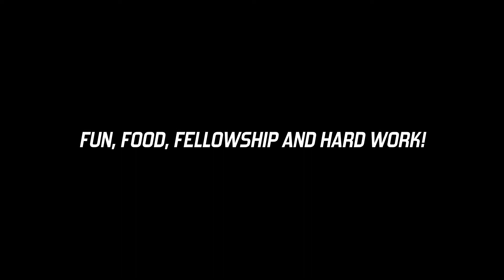Customer Appreciation Open House 2016